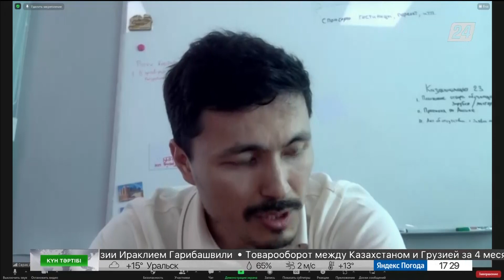Отандық киноиндустрияны қолдау | Күн тәртібі | 23.06.2023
Отандық киноиндустрияны қолдау

Кітаптарды тарату мен сатудағы олқылықтар

Ұлттық құндылықтар – ұлт қазынасы

Айдос Сарым, ҚР Парламенті Мәжілісінің депутаты

Серік Әбішев, ҚР МСМ Ш.Айманов атындағы «Қазақфильм» АҚ өндіріс бойынша вице-президенті

Досхан Жолжақсынов, Қазақстанның халық артисі, мемлекеттік сыйлықтың иегері

Нұрдәулет Ақыш, М.Әуезов атындағы әдебиет және өнер институтының бас ғылыми қызметкері

Әлібек Байбол, Қазақстан жазушылар одағының мүшесі, жазушы-драматург, әдебиеттанушы